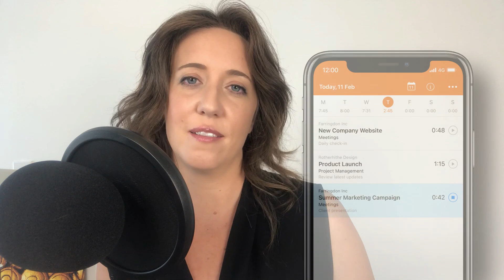Delegation Misconceptions to Ditch | How to Delegate to a VA in 2022